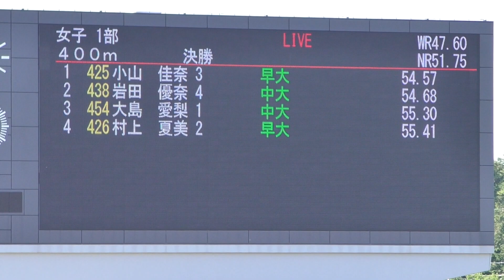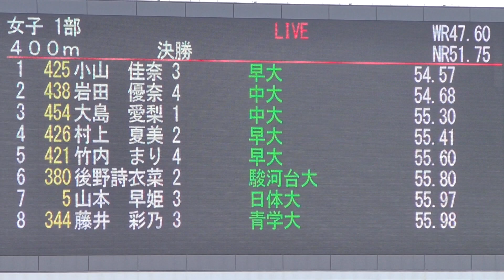2019 関東インカレ陸上 女子 400m 決勝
2019年5月24日（令和元年）
女子 400m 決勝

１　４　小山　佳奈(3)　早稲田大　　神奈川　54.57　PB
２　５　岩田　優奈(4)　中央大　　　群　馬　54.68
３　８　大島　愛梨(1)　中央大　　　栃　木　55.30
４　７　村上　夏美(2)　早稲田大　　千　葉　55.41
５　９　竹内　まり(4)　早稲田大　　愛　媛　55.60
６　３　後野詩衣菜(2)　駿河台大　　京　都　55.80
７　２　山本　早姫(3)　日本体育大　東　京　55.97
８　６　藤井　彩乃(3)　青山学院大　千　葉　55.98